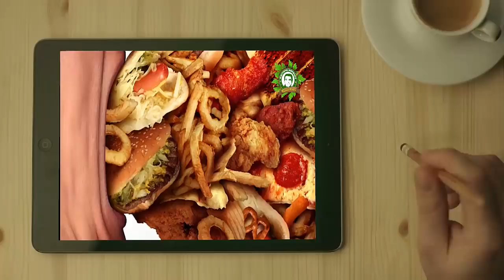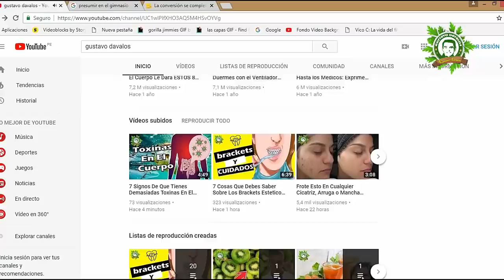Descubre Estos Trucos Para Limpiar De Forma Fácil Tu Sofá Y Dejarlo Como Nuevo Te Lo Vas a Perder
Con el día a día ES muy fácil que el sofá de casa acabe sucio y manchado por algunas partes. Ahora bien, cuando es de tela, es muy importante tener mucho cuidado a la hora de limpiarlo, ya que si se usan productos inadecuados el tejido podría resentirse y perder su aspecto original.

Una de la mayores preocupaciones en la tarea de limpiar un sillón de tela surge cuando se derrama algo sobre él. En este caso, es recomendable que primero coloques sobre la mancha un papel de cocina absorbente o una esponja para retirar el exceso de líquido. Si la mancha es más bien grasosa, productos como la sal o la tiza serán mejores opciones para absorberla con eficacia.